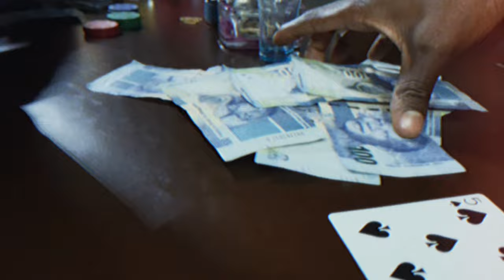Mali Yephepha ft Tony Dangler & Black Jar Moscow (Official Music Video)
This is the official video for Mali Yephepha, a single from BlackAce's upcoming 3 part project, Belly Of The Beast . Mali Yephepha is a song about how we as humans strive to have money as it makes life simpler and has the ability to create your own heaven on earth.